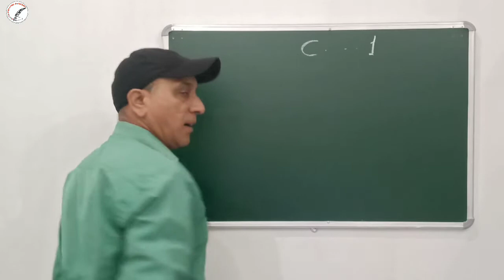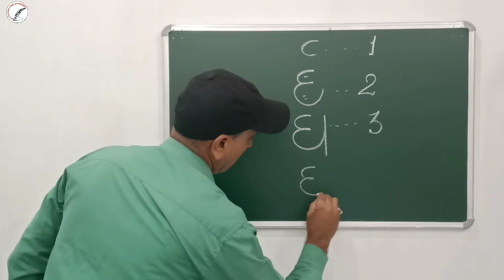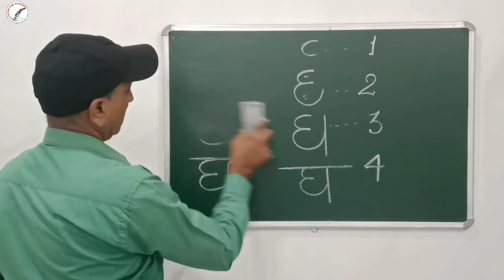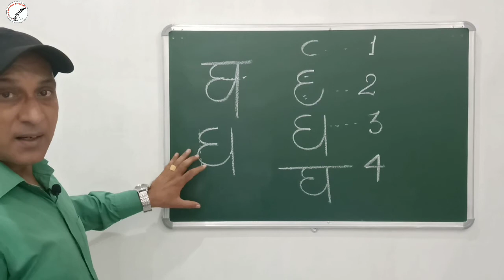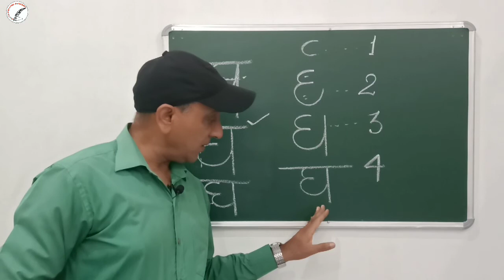Handwriting Improvement Course ! Hindi Writing ! Part - 29 ! घ !